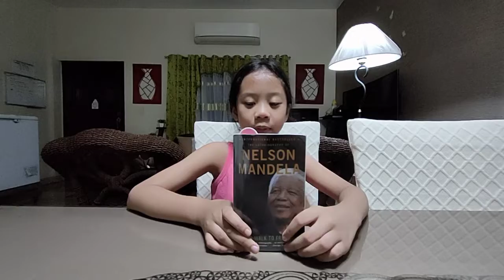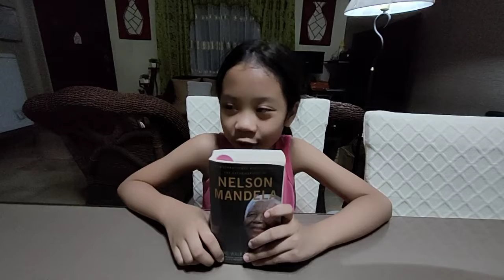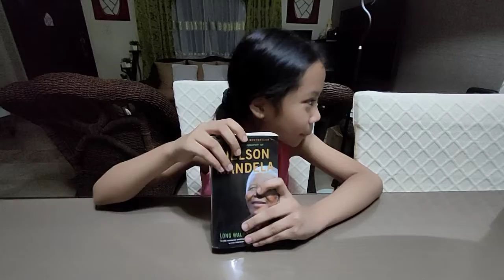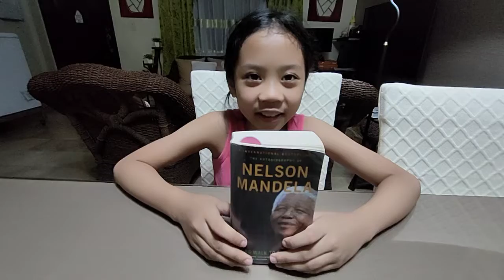Do you know Nelson Mandela doesn't know how to use table utensils before?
long walk to freedom ~ Nelson Mandela book review